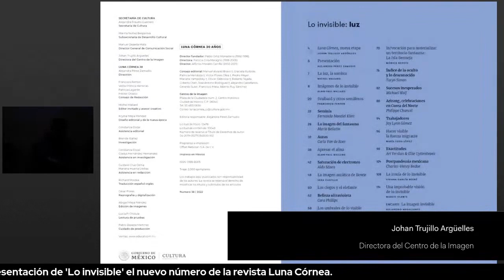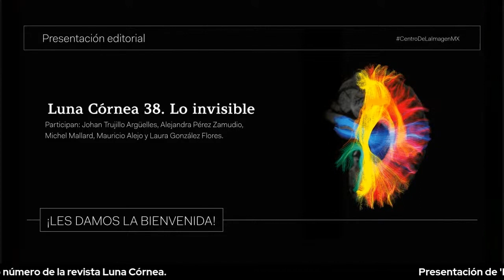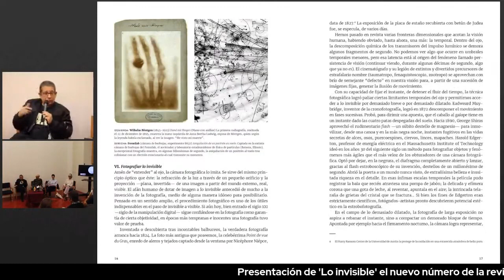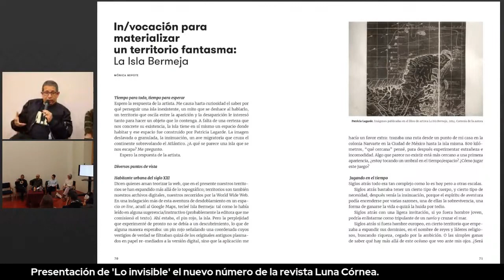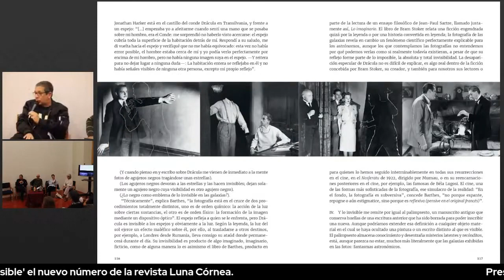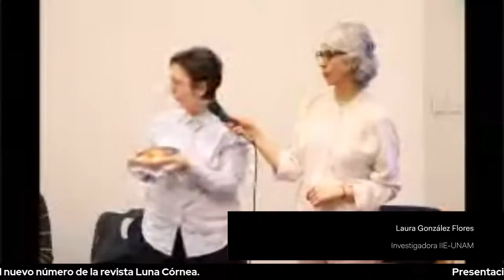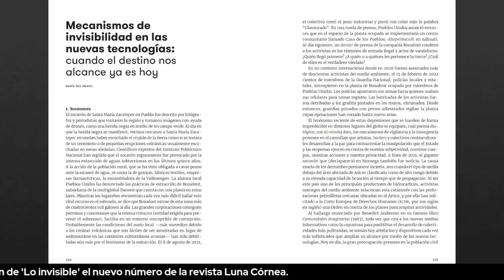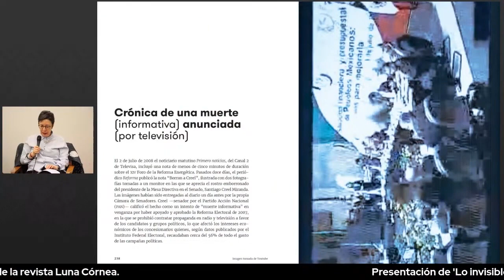Presentación editorial: Luna Córnea 38. Lo invisible